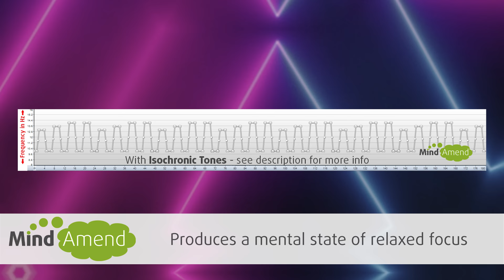Soft House Study Enhancer Study Music with Alpha/Beta Isochronic Tones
A Soft House playlist combined with low-intensity alpha/beta wave isochronic tones.  Helps to induce a clear focus mental state and improve memory while studying. Great for use while reading, writing or revising.

This is a brainwave entrainment music track using isochronic tones combined with music.  The music has also been embedded with amplitude entrainment effects, where the music is subtly distorted and vibrates in unison with the same frequency of the isochronic tones.  This helps to add further strength to the entrainment effect.  If brainwave entrainment is a new concept for you, there is some information about it

This brainwave entrainment session cycles through a frequency range of 10Hz in Alpha (which can help with memorization and learning) and up to 14Hz in the Beta range (which will help increase focus and concentration).

You can listen to this track with your eyes open while studying, reading or doing other activities requiring a good concentration level.

Adjust the volume to a level you feel comfortable with.

Original artist credit (music without isochronic tones):
Dare To Love - Labareh
Inhale Infinity - PALA
Monterey Sailboats - PALA
Lovers In Paradise - PALA
Kiwano - PALA
Mind Your Manner - Sam Barsh
Cyber Club - Lunareh
Loch Ness Lasers - PALA
Give You - Daniel King
Dancing With A Stranger - Lunareh
Pink Disco - Isaac Joel
Wet Rot - Isaac Joel
Campestris - Isaac Joel
We've Got It - LNDO
FTS - Sam Barsh